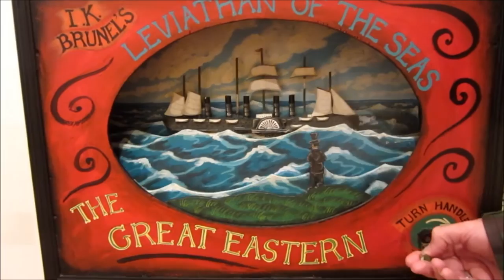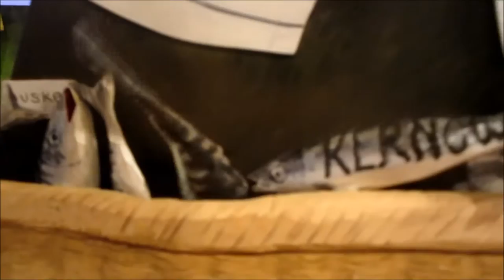Rodney Peppe Automata at Falmouth Art Gallery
Automata designed by the artist Rodney Peppe. Exhibition of his work at Falmouth Art Gallery, Cornwall, August 2015.